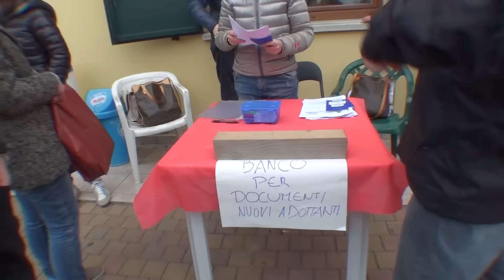26 Irish Retired Greyhound for Gaci Italy November 14 2015 movie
26 splendidi levrieri ritirati dalle corse, vivono in famiglie italiane selezionate dal GACI. Nel video il reportage dell'arrivo e consegna levrieri alle emozionate famiglie derivanti da tutt'Italia
Grazie RGT Ireland e tutti i trainers e owner .